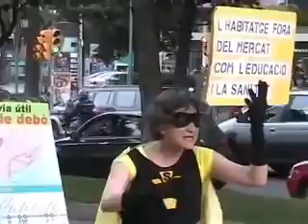Ada Colau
Irrumpiendo en un acto  disfrazada